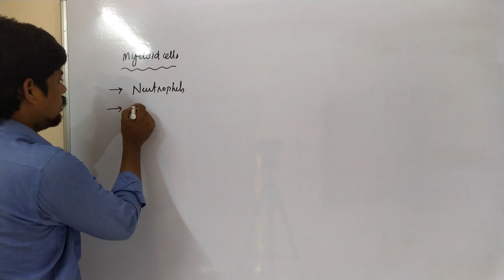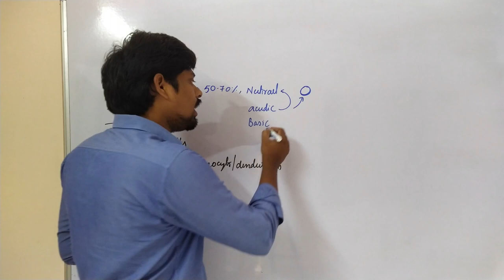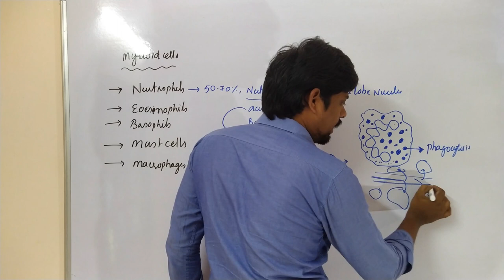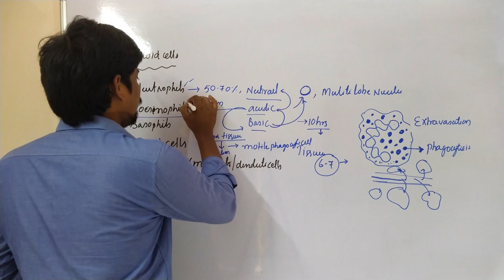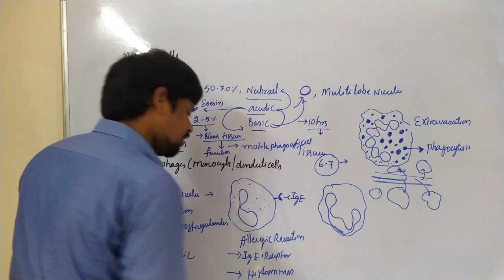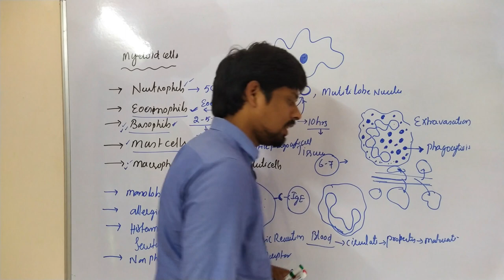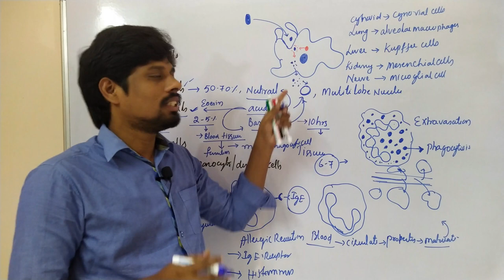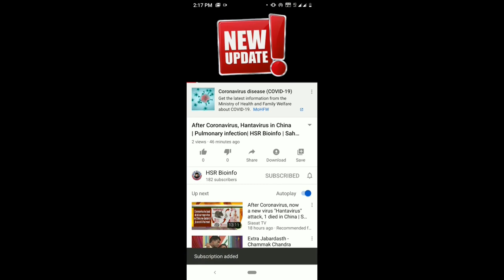Immunology | Cells of Immune System Class-1| BSc Degree 6 th Semester | Sahukari Ravi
Immunology Class-2 | Cells of Immune System-2 | BSc Degree 6 th Semester | Sahukari Ravi